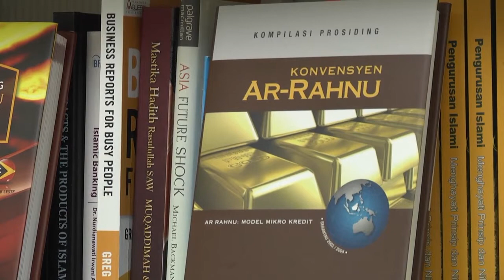Islamic Finance Highlight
This is a short teaser video of Islamic Finance. This is a series of magazine style program that explores the world of Islamic Finance - the fastest growing segment of the international finance/banking industry. Malaysia is one of the leading countries in the rollout and usage of Islamic finance as part of the daily commercial usage of its economy. This series explores the issues on Islamic Finance, new developments and its emerging applications.

3 seasons x 12 episodes of 30 min each
Format: Full HD 1080i
Language: English
Broadcaster: Capital TV